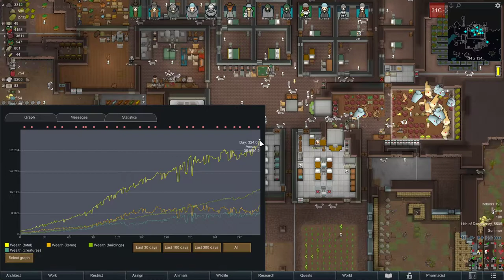Free Meat | RimWorld Playthrough